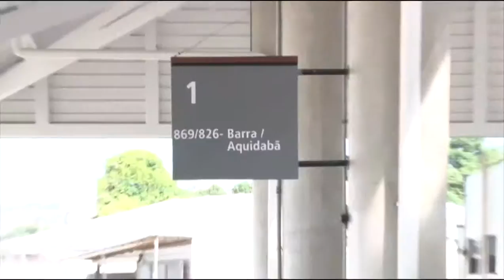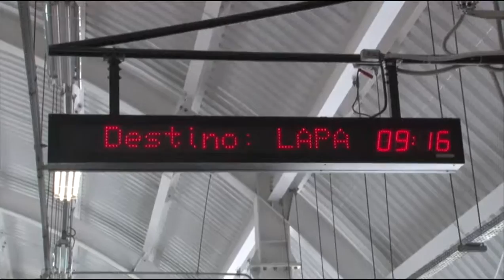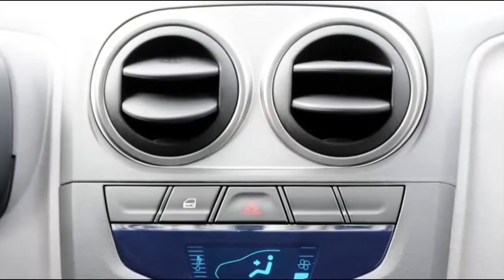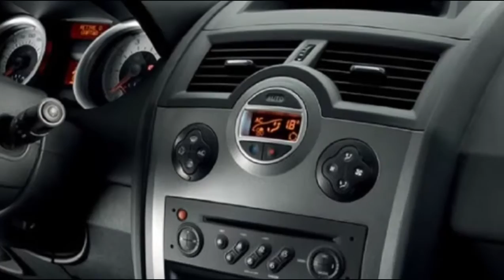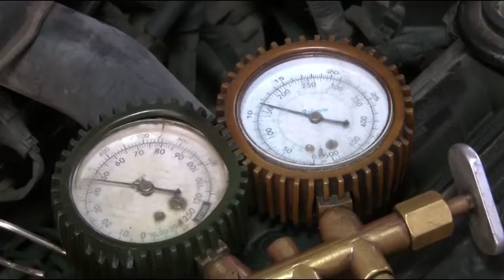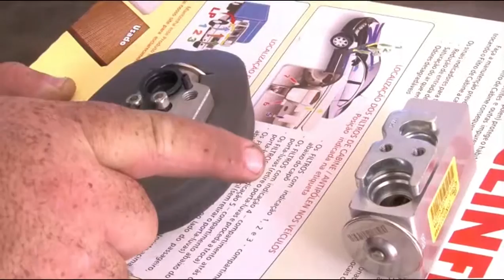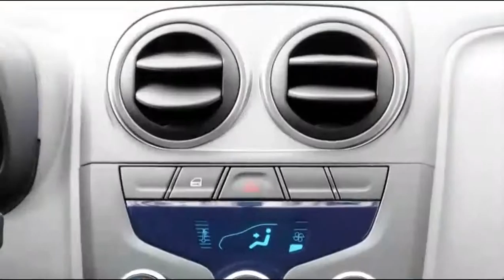Programa Bahia Motor 23/01/2016